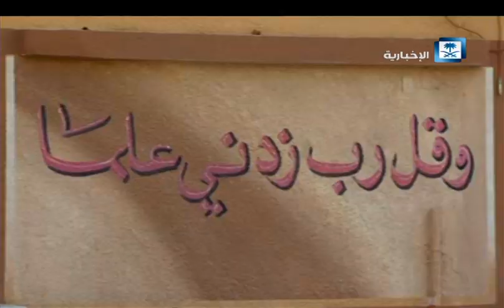تقرير: مدارس خالية على عروشها مع آخر أسبوع قبل الإجازة